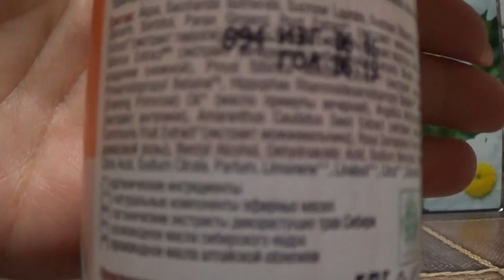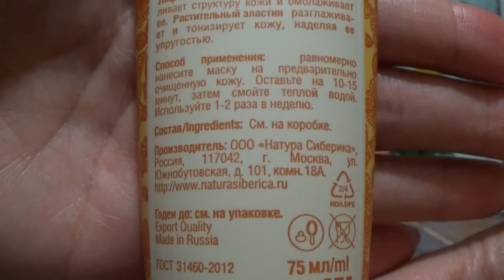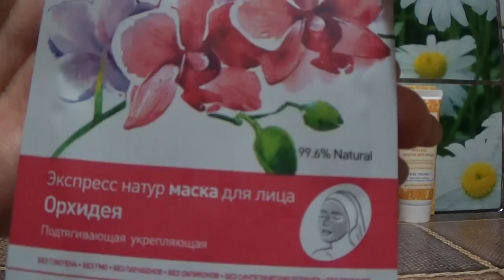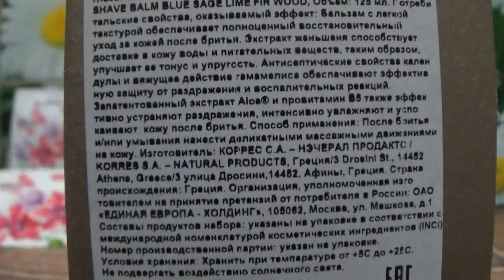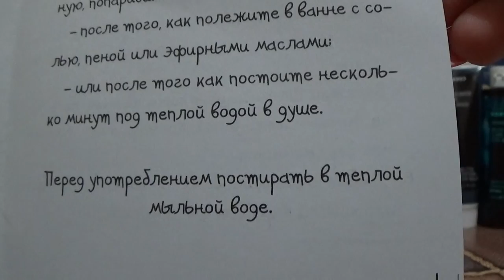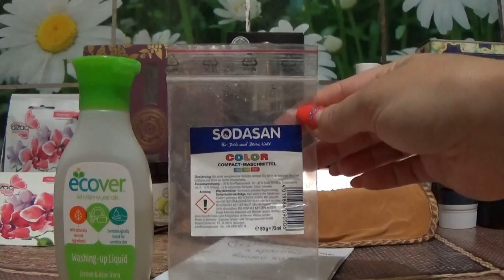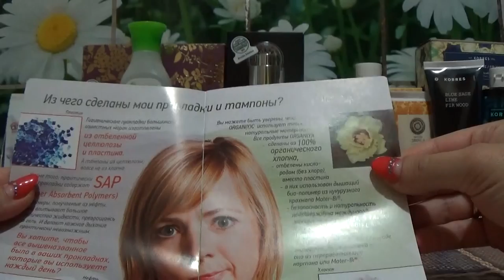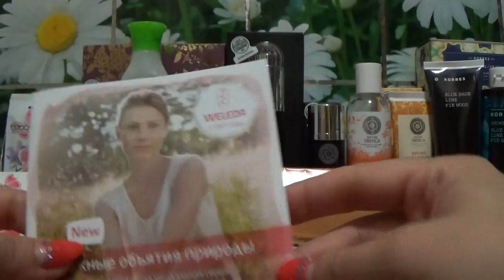Заказ с интернет-магазина OneBio (Фармакосметика) 2 часть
6.Нат. Сибер. Крем для лица подтягивающий анти эйдж абсолют 50 мл.